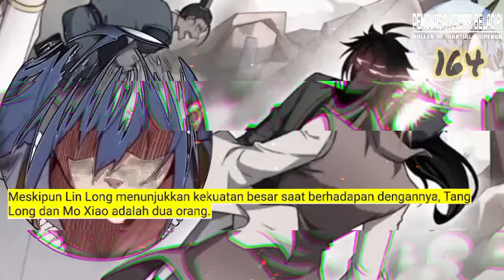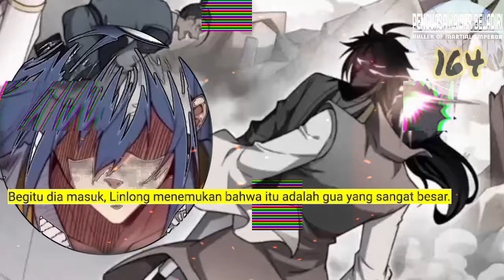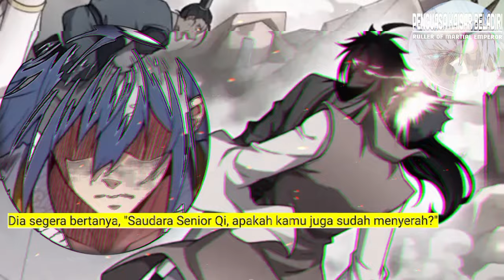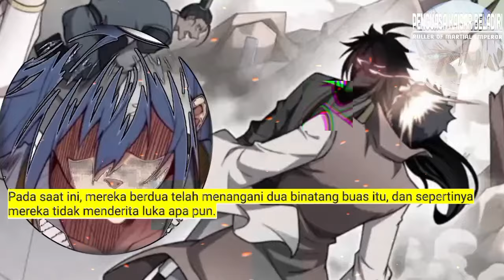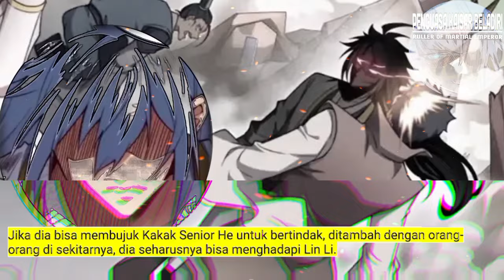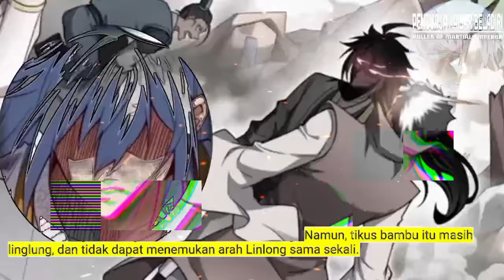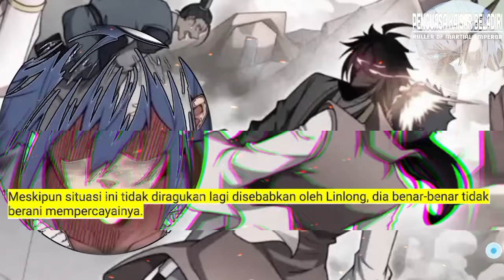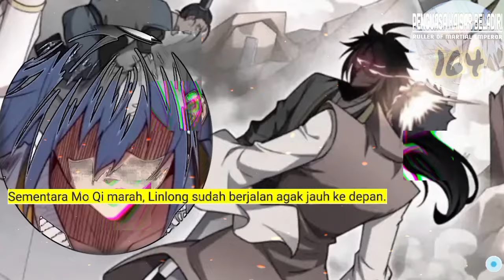Penguasa Kaisar Beladiri season 164